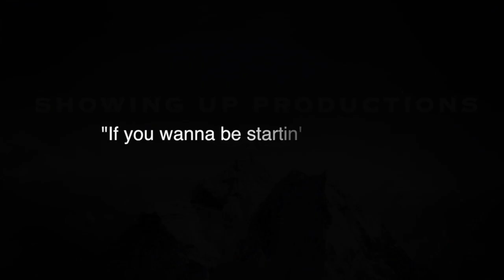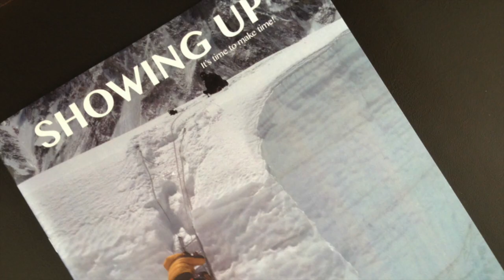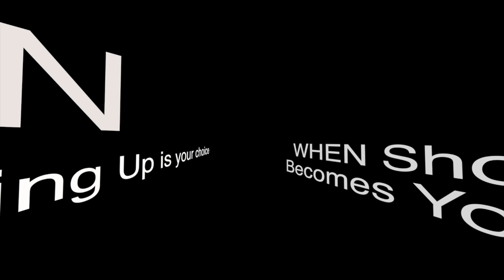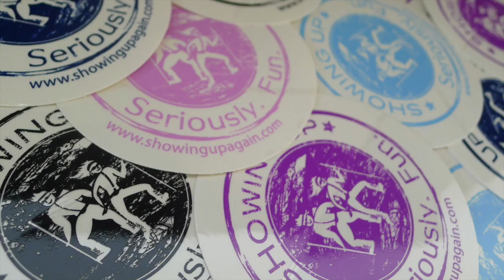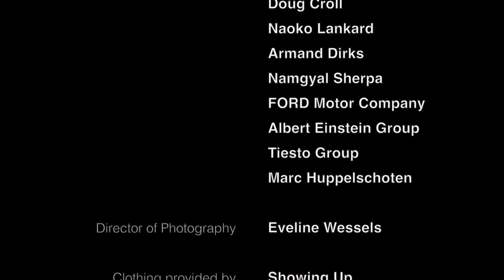Showing Up - Startin' Somethin'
The Mount Everest of inspirational stories. An adventure to Mount Everest turns a dream into a love story, a success story and a brand called Showing Up. Learn about the creators of Showing Up, how they inspire others and purchase their super-inspired merchandise